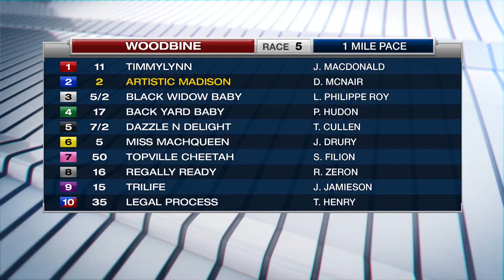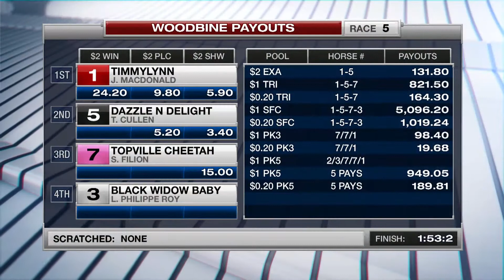Woodbine, Sbred, March 10, 2017 Race 5